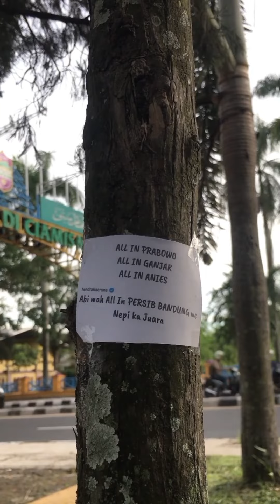Anies? Prabowo? Ganjar? Pilpres 2024 (Quotes Bobotoh) Hendra Haeruna